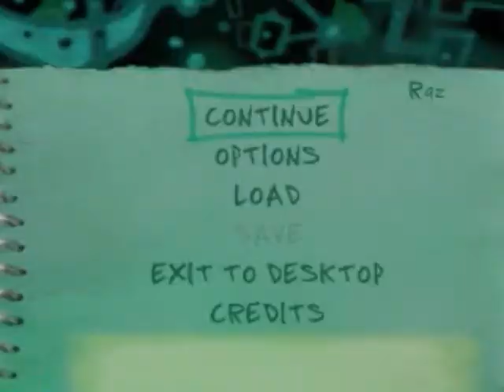Let's Play Super Mario Galaxy | Episode 38 - This Video Contains Buttons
Yes indeed it does.

And Happy Valentine's Day, everyone!